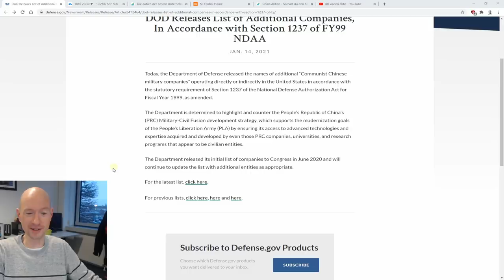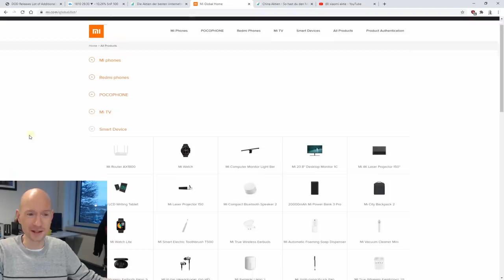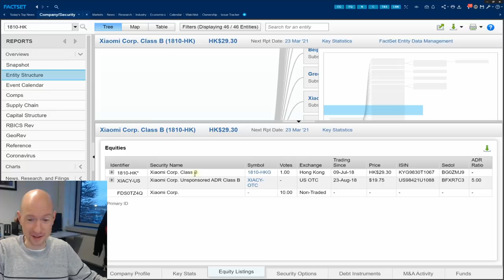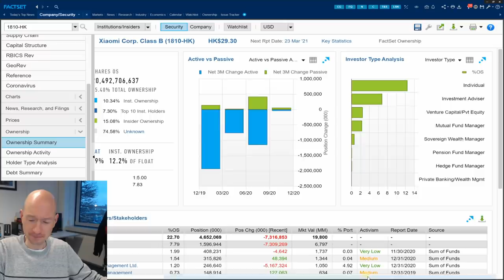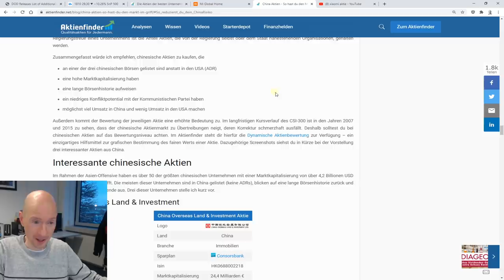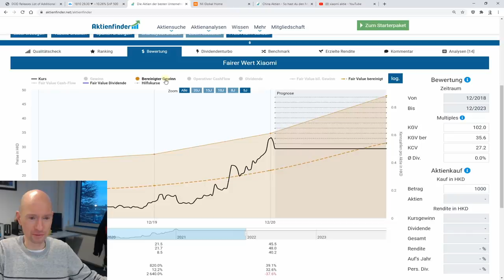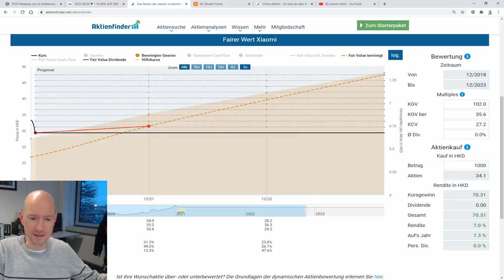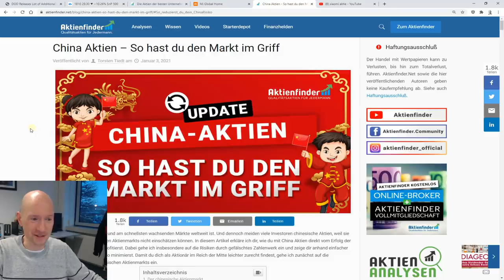Xiaomi - 10%! Ist die Aktie für mich ein Kauf?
0:00 Xiaomi auf der Blacklist
1:04 Dein China-Guide
1:35 Das Geschäftsmodell
3:55 China Aktien - bitte beachten!
7:03 Was die USA gegen China hat
8:50 Xiaomis Umsätze
10:10 Xiaomis Margen
11:20 Xiaomis Bewertung
13:40 Der Fall von Huawei
15:25 Mein Fazit